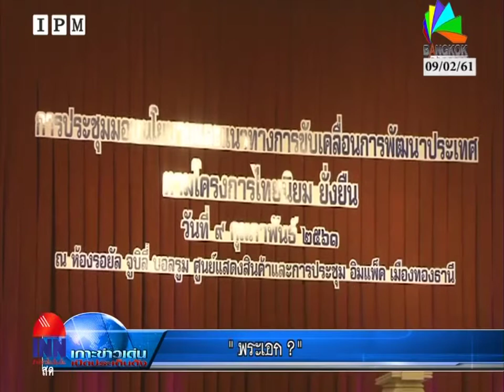"พระเอก ?"